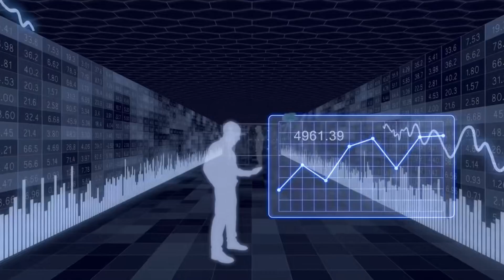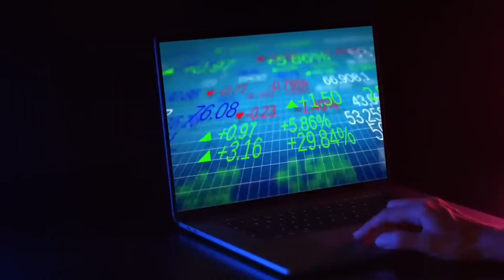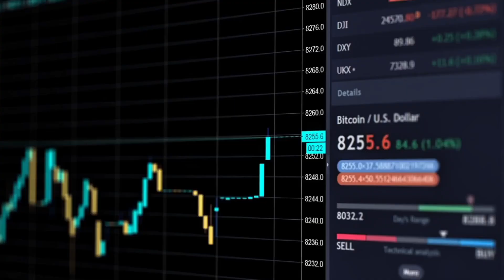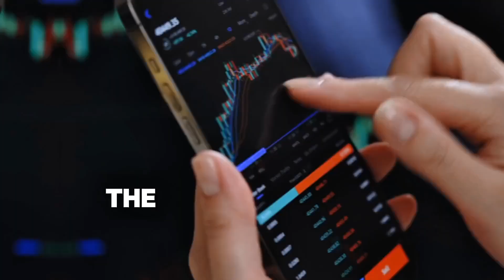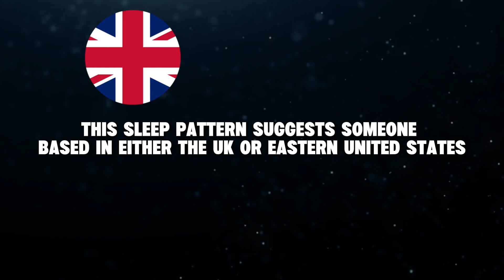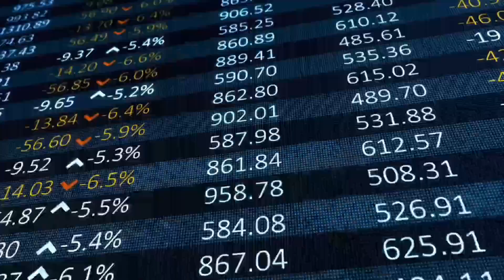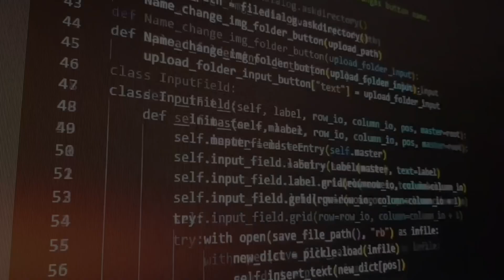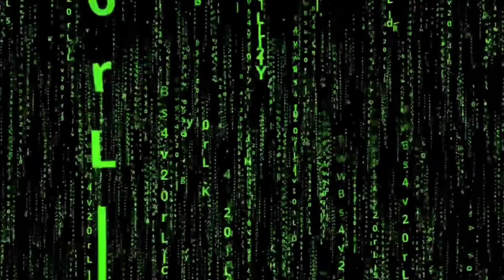Who invents a trillion-dollar technology… then vanishes forever?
On April 23, 2011, Bitcoin’s mysterious creator, Satoshi Nakamoto, sent one final message: “I’ve moved on to other things.”
And just like that — they were gone.

In this video, we dig into the world’s biggest tech mystery:
⚡️ The anonymous genius behind Bitcoin
👤 The most credible suspects: Hal Finney, Nick Szabo, and more
🧠 The hidden clues that point to a secret identity
🕳️ And why Satoshi might never want to be found

From cryptography forums to classified email chains…
From early Bitcoin code to linguistic patterns and blockchain breadcrumbs —
This is the story of a ghost who changed the world.

Whether you’re a crypto fan, tech detective, or just love a good mystery, this episode takes you deep into:
✅ The origins of Bitcoin and its early development
✅ The top theories about Satoshi’s real identity
✅ Newly uncovered insights that could change how we view Bitcoin forever

👀 Stick around to the end — we reveal the most compelling evidence yet about why Satoshi disappeared.